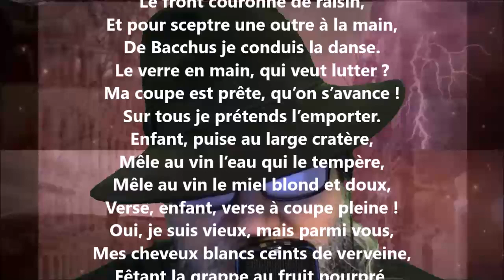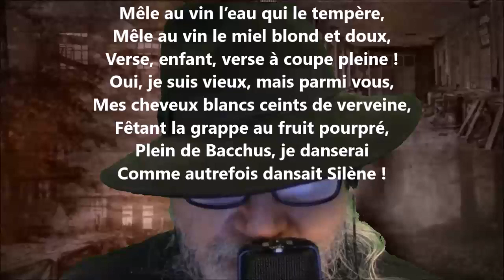Sur sa vieillesse (Les anacréontiques XXXIX) - Auguste Lacaussade lu par Yvon Jean